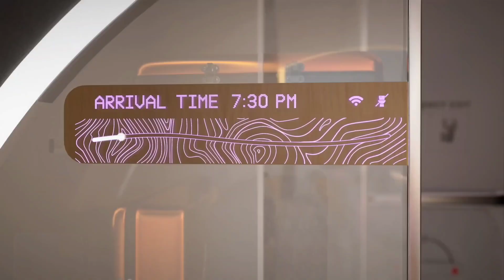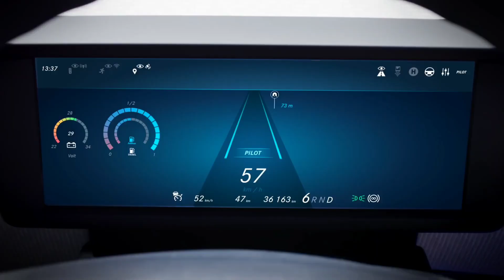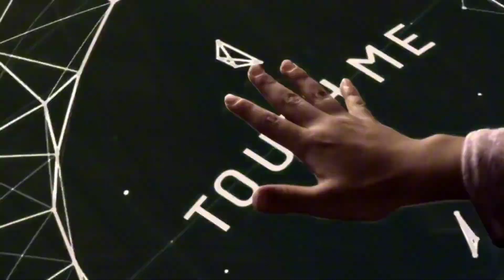AMAZING INVENTIONS THAT WILL CHANGE YOUR LIFE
🚗✨ Welcome to the tech revolution channel🚗✨
In today’s exciting episode, we dive into the fascinating world of future inventions that are on the brink of transforming our everyday lives. From groundbreaking technologies to innovative solutions, we explore the inventions set to become household staples in the near future. Are you ready to discover what the next decade has in store for us?